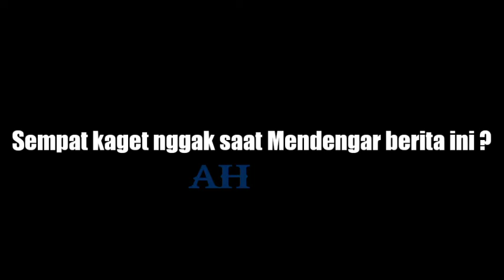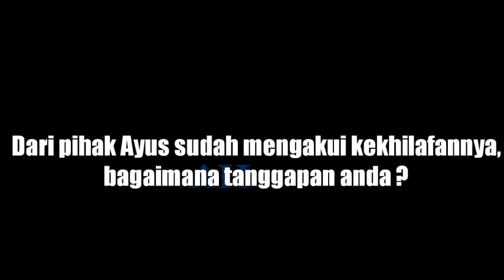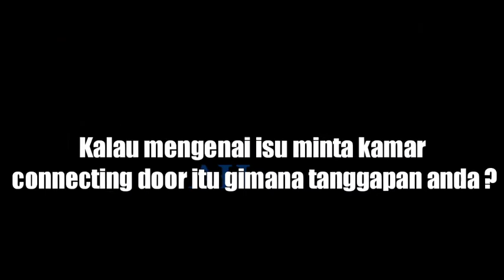Nissa Sabyan Berani Bersumpah Atas Nama Allah Tak Jadi Pelakor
Ayah Nissa Sabyan, Haji Komar angkat bicara mengenai isu yang mengaitkan anaknya dengan Ayus Sabyan. Komar telah menanyakan hal ini langsung kepada anaknya. Nissa berani membawa nama Tuhan, menyebut apa yang dituduhkan tidak benar.

"Umi gini-gini gak? 'Demi Allah bapak', ya sudah kalau gitu, " kata Komar

Saat ditanya kembali mengenai Nissa Sabyan yang dituding menjadi pihak ketiga dalam rumah tangga Ayus dan Ririe Fairus, Komar tetap membantah. Baca halaman selanjutnya.

Komar tidak melihat ada hal aneh dari anaknya. Hal itu yang buat Komar yakin, Nissa tidak seperti yang dituduhkan oleh orang banyak. Ia percaya Nissa sesuai dengan apa yang dikatakan langsung.

"Semua itu gak bener, yang namanya di seni, musik, biasa kumpul-kumpul, kalau orang tua kan di rumah cuma doa aja ke anak. Ada gelagat beda ortu pasti beda 'kereteknya'," kata Komar.

Sementara itu, Ayus sudah membuat klarifikasi mengenai hal ini. Video Lewat berdurasi 34 detik, Ayus mengaku khilaf. Namun ia tidak menyebutkan secara gamblang kekhilafan apa yang dimaksud.

Pastinya, karena hal ini, istri Ayus yang bernama Ririe Fairus melayangkan gugatan cerai ke Pengadilan Agama Jakarta Utara. Sidang perdana yang beragendakan mediasi diundur karena ayah dua anak itu tidak hadir.

Ayah Nissa Sabyan berharap masalah ini cepat selesai. Meski ia percaya anaknya tidak melakukan perselingkuhan, Komar tetap tidak terganggu dengan banyaknya kabar tersebut.

"Saya sebagai orang tua, tentunya kita mencari yang terbaik, lebih cepat lebih baik. Kayak kaki gak nginjek di tanah ini. Setiap waktu saya kurang-kurang memberikan nasihat," katanya.